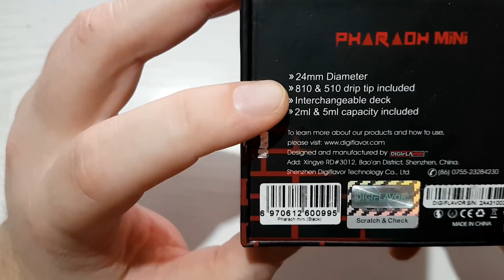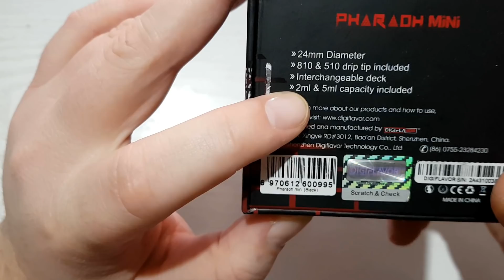DIGIFLAVOR Pharaoh Mini RTA - Παρουσίαση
Ο Pharaoh Mini RTA είναι μια συνεργασία της DIGIFLAVOR  και του γνωστού reviewer Rip Trippers.Μονής αντίστασης ατμοποιητής με 2 επιλογές 2μλ και 5μλ.